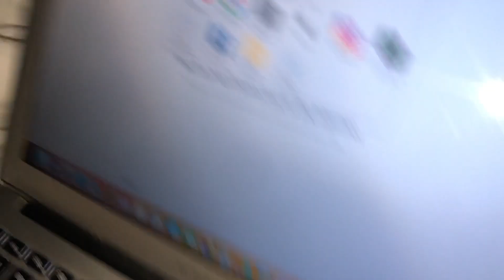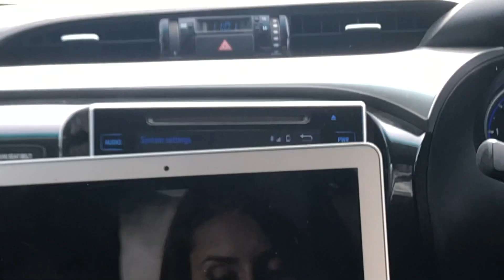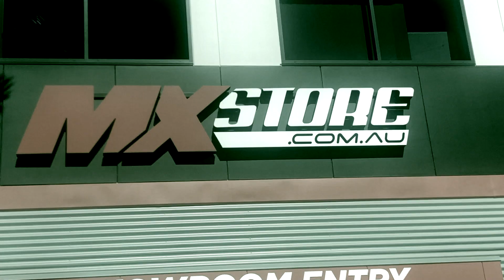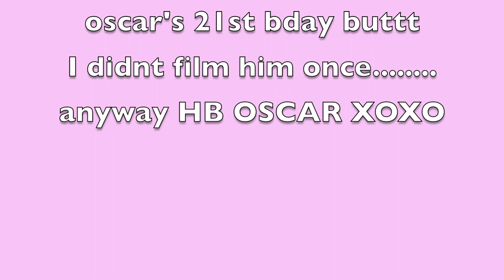24hrs in NSW - road trip + camping vlog (meet my boyfriend/s)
Went we camping AGAIN!
Enjoy xoxo